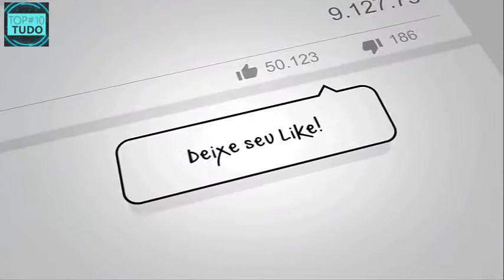👨‍👧‍👦 9 PESSOAS QUE VOCÊ 𝗝𝗔𝗠𝗔𝗜𝗦 𝗔𝗖𝗥𝗘𝗗𝗜𝗧𝗔𝗥𝗜𝗔 QUE EXISTEM!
🎥 𝗖𝗢𝗡𝗙𝗜𝗥𝗔 𝗘𝗦𝗧𝗘𝗦 𝗩𝗜𝗗𝗘𝗢𝗦 ↴

➤ Melhores Vídeos e Mais Interessantes Sobre 𝗧𝗢𝗣 𝟭𝟬 𝗗𝗘 𝗧𝗨𝗗𝗢

SE CURTIU NÃO ESQUECA DE CLICAR NO 👍 𝗣𝗥𝗔 𝗘𝗟𝗘 𝗙𝗜𝗖𝗔𝗥 𝗔𝗭𝗨𝗟, E COMPARTILHAR ➦ PORQUE AJUDA MUITO!

❤️ Se você é incrível e está lendo isso, então deixe-me saber comentando

"Ao redor do mundo podem ser encontradas pessoas com magníficas características! O que para muitos de nós pode ser considerada uma bizarrice, uma estranheza, a verdade é que muitas pessoas usam suas características particulares para continuarem suas vidas!

Pensando nisso, selecionamos neste vídeo, as 9 pessoas que você jamais acreditaria que existissem! Ficou intrigado, então vamos direto pro vídeo e saiba quem são estas pessoas!

𝟭. 𝗔𝘀 𝗜𝗿𝗺ã𝘀 𝗦𝗶𝗮𝗺𝗲𝘀𝗮𝘀

Uma das pessoas mais incríveis do mundo são as irmãs siamesas Abigail e Brittany Hanson! Elas nasceram coladas através do pescoço, sendo que a Abigail tem o controle do lado direito do corpo enquanto a sua irmã, Britanny, controla o lado esquerdo. Curioso, não acha...?"

📺 Assista o 𝗩Í𝗗𝗘𝗢 𝗧𝗢𝗗𝗢 porque essas são pessoas incomuns que realmente existem!

00:00 - 9 PESSOAS QUE VOCÊ JAMAIS ACREDITARIA QUE EXISTEM!
00:57 - As Irmãs Siamesas
02:01 - Sultan Kosen
02:31 - A modelo Katerina Lisina
03:33 - Maria Aldete
04:25 - Joyce Souza
05:16 - Já deixou o seu like?
05:34 - Tran Van Hey
06:33-  Julia Vins
07:21 - Michele Kobke
08:26 - Dean Karnazes

Vídeos interessantes e fatos curiosos você acha aqui mesmo!

Canal TOP#10 TUDO reúne os fatos desconhecidos mais interessantes e inacreditáveis do mundo, em um resumo cuidadoso das curiosidades do nosso mundo incrivel! Aqui você encontra os melhores vídeos, os 10, os top 10 DE TUDO!

Voce sabia que o tubarão Megalodon talvez ainda esteja vivo? E que também encontraram um mamute congelado na Sibéria de 30 mil anos? Então faça parte desse mundo curioso 𝗩𝗢𝗖Ê 𝗧𝗔𝗠𝗕É𝗠!!